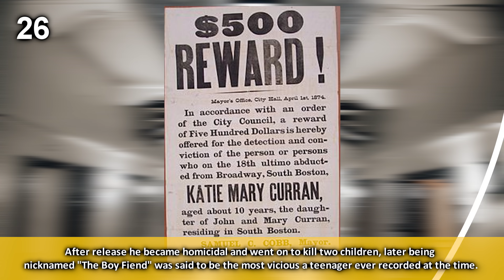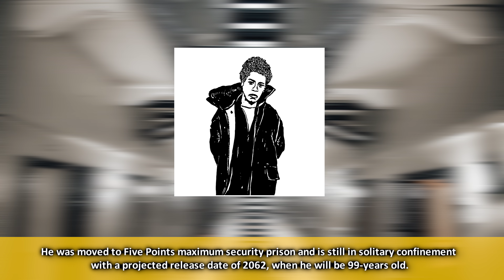Top 50 Most Dangerous Kids In The World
These Dangerous Kids have committed the most heinous crimes and all of them spent time in prison while growing up.  Today's special Top 50 video looks at the most dangerous kids in the world.

💡 We cross-publish our content directly on our website and YouTube and all our videos can be read as articles we sometimes publish our content on Vocal.media after YouTube!

You can find this story here: Not Yet Published!

💬 SOCIAL MEDIA 💬

Final Girl by Jeremy Blake

Slow Sneak Up by Godmode

Klondike by Audio Hertz

The Devil's Piano by Audio Hertz

1000W Modular PSU - Dark Power Pro 11

Zotac Gaming Geforce RTX 3090 GPU